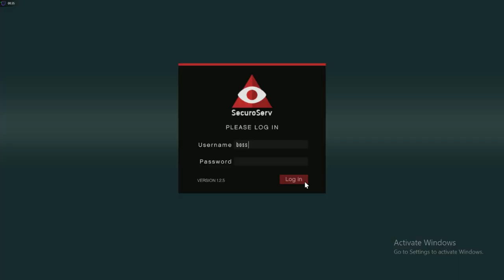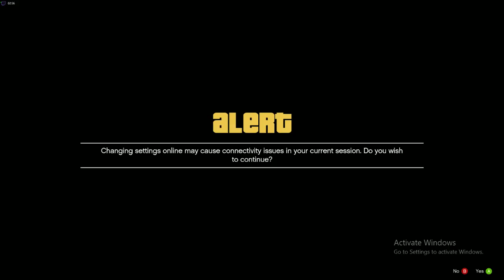GTA online 5 grinding gameplay ( i7 2600 rx560)